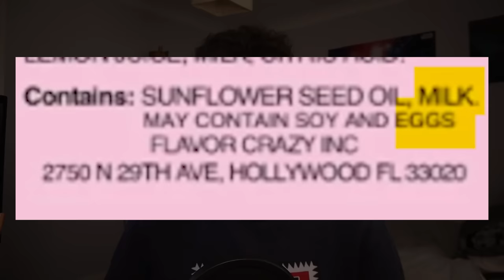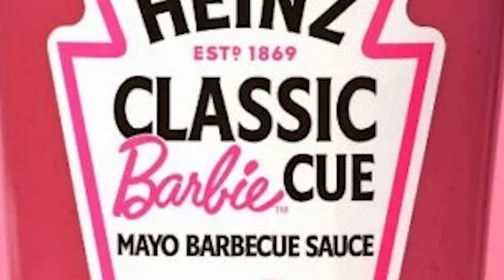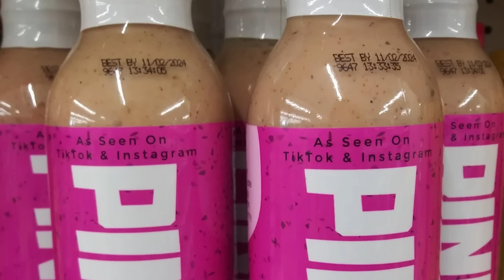The Pink Sauce Lady Has Hit A New Low... | TOTAL INSANITY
The Pink Sauce Lady Is Totally Insane

Follow These or I Will Cry